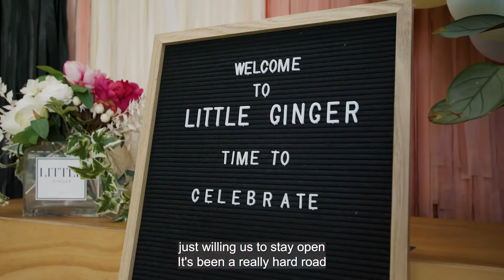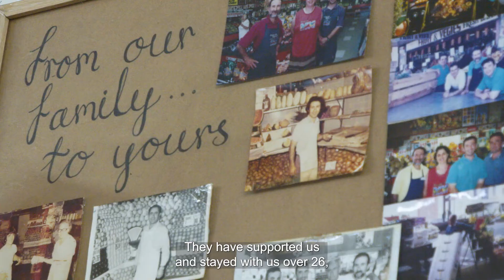Williamstown has Heart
Over the past several months we visited businesses from Williamstown to cast a spotlight on local traders and celebrate the community support that has gotten them through the past two years.